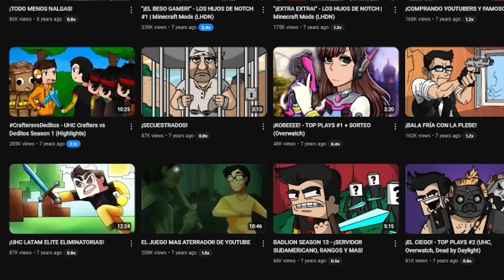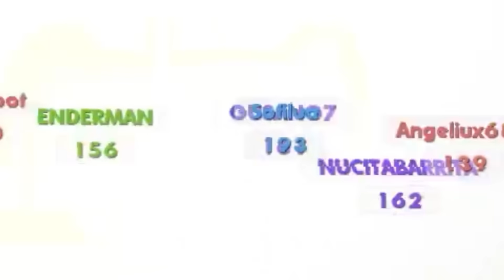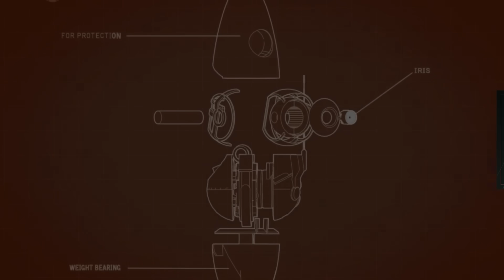LA MEJOR JUGADA DE JUAN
El dia de hoy les traigo un video jugando Worms, Golf with friends, Portal y R6 con amigos!

Amigos en el video @JuanSGuarnizo @komanche @Nephtunie @charlitoss505 @Daniel_Zoom @Nataliamx

Music | With You by Declan DP